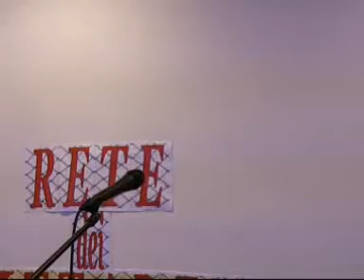Presentazione della Rete dei Cittadini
Presentazione pubblica della Lista Civica "Rete dei Cittadini" il 19 dicembre 2009 a Roma.
La lista si presenterà alle regionali 2010 nel Lazio. E' una lista "partecipata" dei cittadini e delle organizzazioni di base dei cittadini. Per informazioni andare su
Interventi di Vanessa Matteucci e Sergio Mazzanti